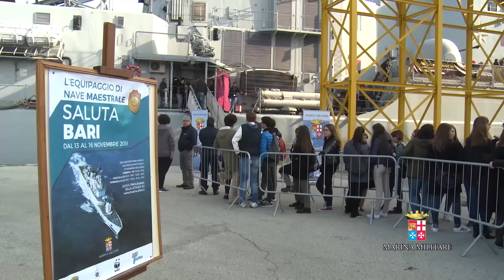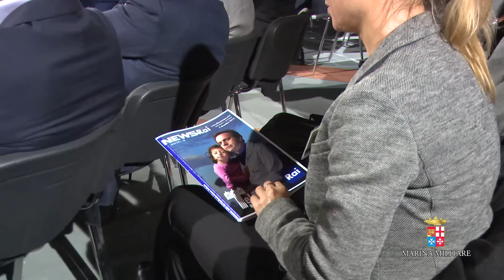Marina Militare - La Marina Militare partecipa alla Marathona Telethon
Dal 14 al 20 dicembre torna la maratona Telethon. La Marina Militare partecipa anche quest'anno alla gara di solidarieta' per la ricerca contro le malattie rare.
Dona anche tu al 45501!